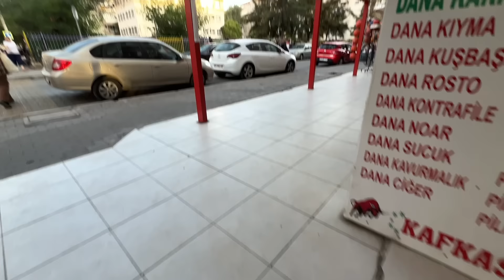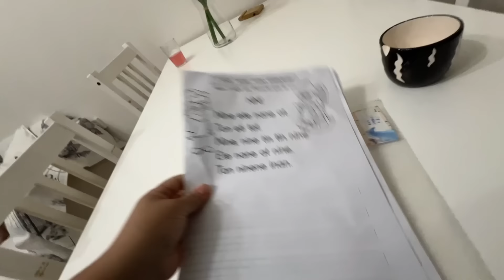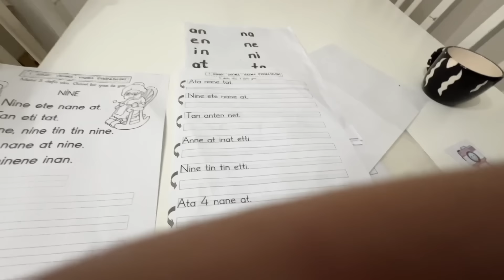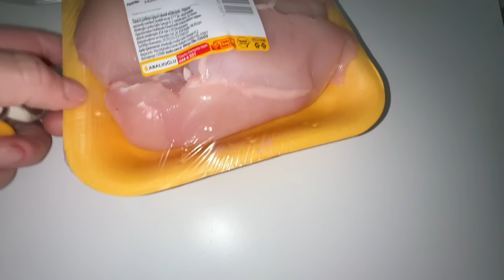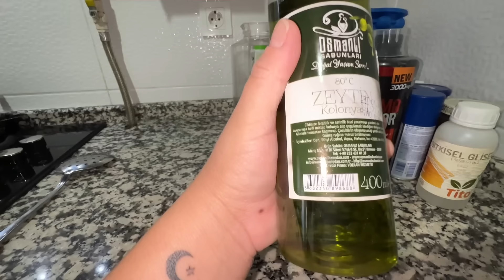FUERTE DOLOR DE ESPALDA 😩 / LLEGÓ EL FRÍO 🍂 / ARROZ CON POLLO (Turco) 👌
💌 SI QUIERES ENVIARNOS CARTITAS O ALGÚN DETALLE🎁

 📨 ENVÍAME UN MENSAJE PRIVADO POR MIS REDES